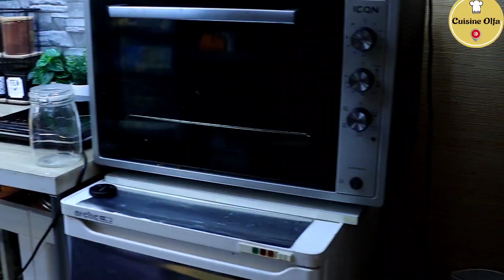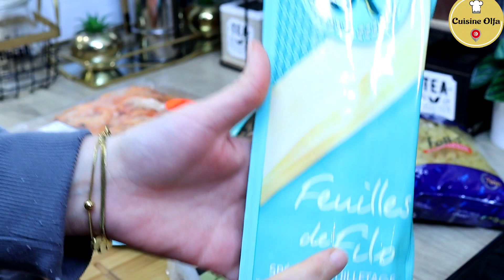روتيني الليلي في كوجينتي و شوي مشتريات لرمضان